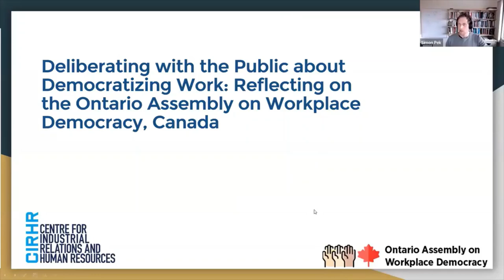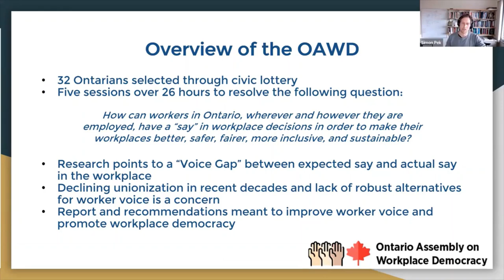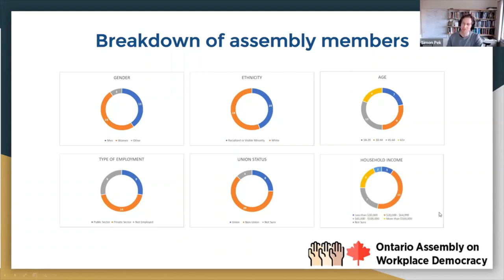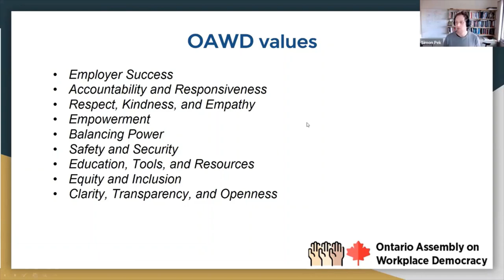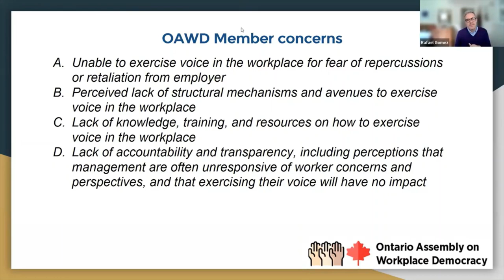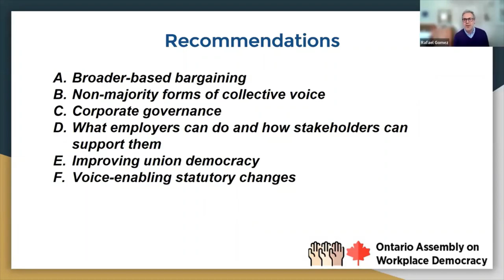#5 "Reflecting on the Ontario Assembly on Workplace Democracy, Canada"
GLOBAL WORKSHOP SERIES #5
Support for this workshop series comes from the Belgian Federal Institute for Sustainable Development.

"Deliberating with the Public about Democratizing Work: Reflecting on the Ontario Assembly onWorkplace Democracy, Canada"

The movement to democratize work is gaining momentum around the world. To date, much policy-making about workplace democracy centers on the perspectives of academic and policy experts, business owners and advocates, and labour advocate. While these perspectives are undoubtedly important, it is also important to learn from and engage with workers of all walks of life to ensure their voices are heard. This webinar explores how this can be done practice. It brings together four panelists to discuss their experience with the Ontario Assembly on Workplace Democracy. This was the first of its kind deliberative mini-public focused on this topic. It brought together 32 Ontarians selected through a democratic lottery to deliberate about their concerns about the status quo and their recommendations for improvement. The four panelists—which include two organizers and two stakeholders—will discuss the origin and format of the initiative, its policy implications, and lessons learned that can contribute to the movement to democratize work.

Simon Pek currently works as an Associate Professor of Business and Society at the Gustavson School of Business at the University of Victoria. His primary research interests centre on helping democratic organizations like co-operatives, schools, and unions achieve their social and environmental objectives through the use of democratic innovations. He is particularly interested in collaborating with organizations on joint action research projects. Simon served as the Steering Committee Lead of the Ontario Assembly on Workplace Democracy in 2022. She also co-founded and serves as a member of the board of directors of Democracy In Practice, a non-profit dedicated to democratic experimentation, innovation, and capacity-building.

Rafael Gomez is professor of employment relations at the University of Toronto. He has served as the Director of the Centre for Industrial Relations and Human Resources from 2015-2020, and reappointed as Director July 1, 2021. He received a BA in economics and political science from Glendon College (York University) and an MA in economics and a PhD in industrial relations from the University of Toronto. His previous appointments include the London School of Economics as a senior lecturer in management and industrial relations. He has been invited to conduct research and lecture at universities around the world, including Madrid, Moscow, Munich, Beijing and Zurich. In 2005 he was awarded the Labor and Employment Relations Association’s John T. Dunlop Outstanding Scholar Award for exceptional contributions to international and comparative labour and employment research. In 2013-14 his book The Little Black Book for Managers was a UK business book business bestseller and in 2015 his book Small Business and the City was published by U of T/Rotman press. His current research examines the role of unions and other labour market institutions in the provision of employee voice and what this means for workers and broader democratic engagement.

Angelo DiCaro is the Director of Research for Unifor, Canada’s largest private sector union. Angelo leads Unifor’s strategic economic and policy research, and oversees the union’s auto sector policy and international trade policy work, among other key files. Angelo represented Unifor as part of the federal government’s Labour Consultation Group during recent NAFTA renegotiations. He participates in various national and international trade research fora, including through the Canadian Centre for Policy Alternatives, the IndustriALL global union Working Group on Trade and Industrial Policy, and was involved in the historic round of Unifor-Detroit 3 collective bargaining in 2020. Angelo is a graduate of York University’s Labour Studies Program and holds a Master’s Degree in Industrial Relations from the University of Toronto. Prior to coming on staff in 2006, Angelo was a supermarket clerk and union steward at Dominion Stores (now Metro) and is still a proud member of Unifor Local 414.

Greta Whipple is an actor and labour organizer, with a particular focus on empowering workers in the retail sector. In partnership with the United Food and Commercial Workers (UFCW) she organized a successful union drive at Indigo Books & Music’s Yorkdale location in 2021, and served on the bargaining committee to negotiate a landmark first contract for her workplace. Greta participated in the Ontario Assembly on Workplace Democracy in 2022, and has also spoken about her experience with unionizing at the Young Workers Rights Hub at Toronto Metropolitan University."